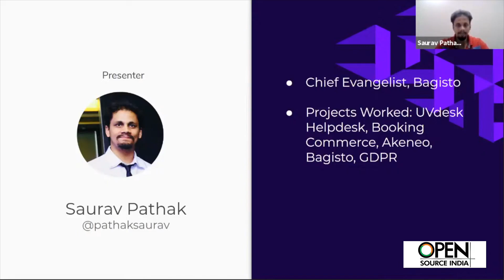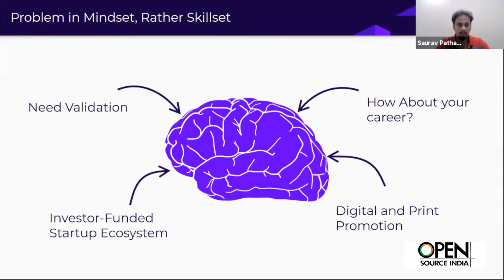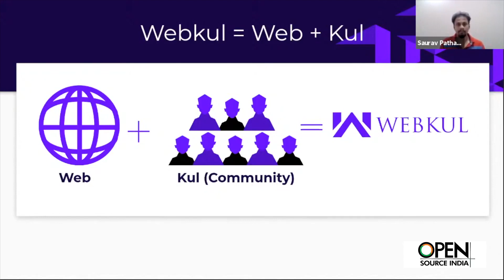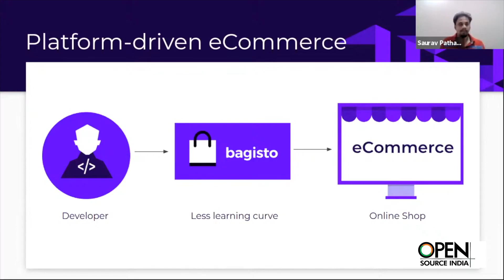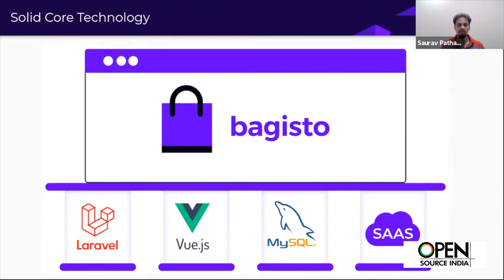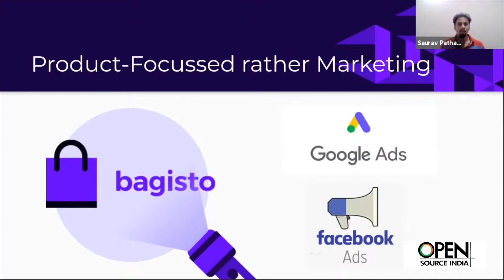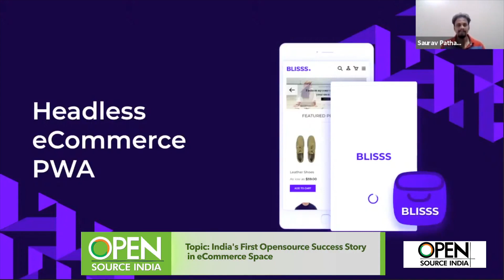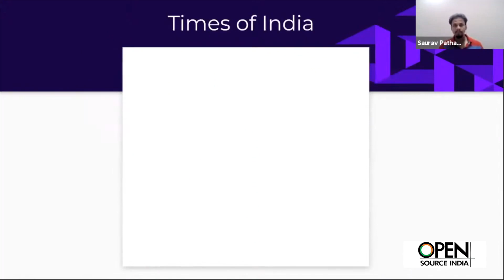India's First Opensource Success Story in eCommerce Space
A talk session by a tech expert at Open Source India.